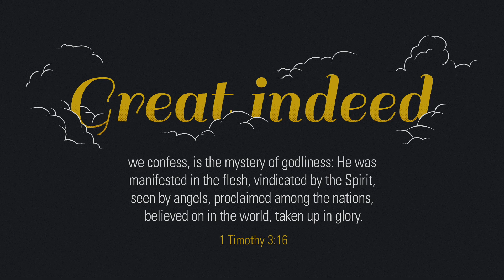1 Timothy 2